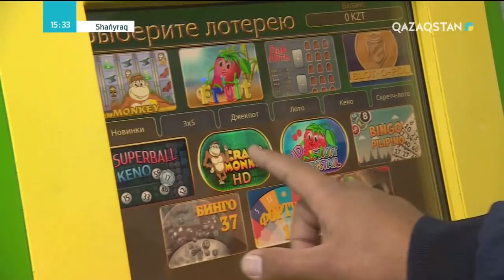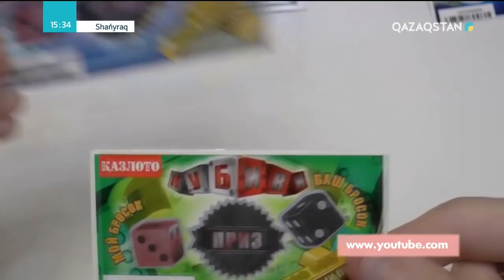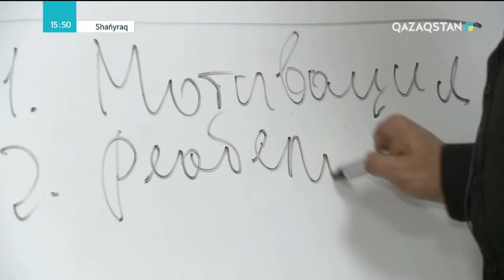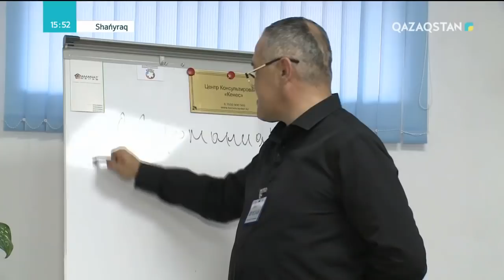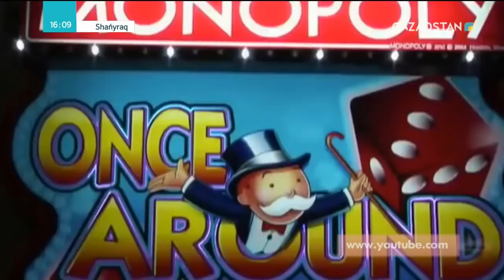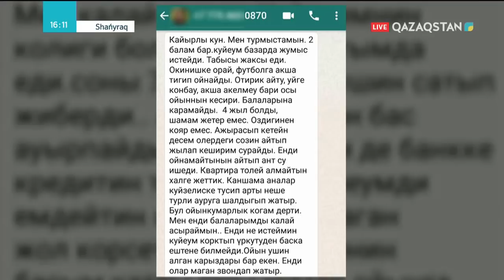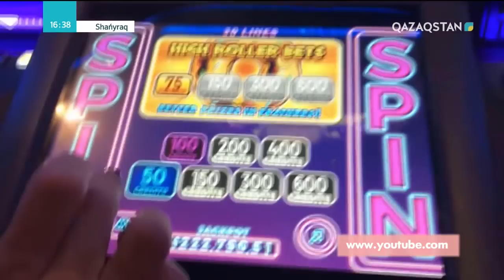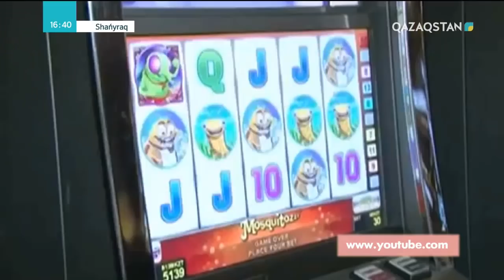Shańyraq (Шаңырақ) – «Құмарлыққа құрбандық». 26-хабар